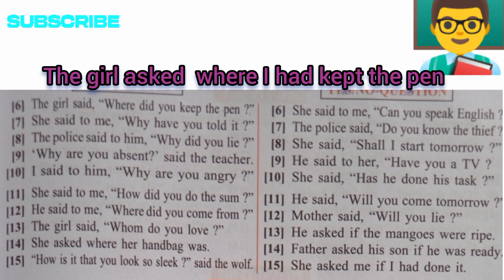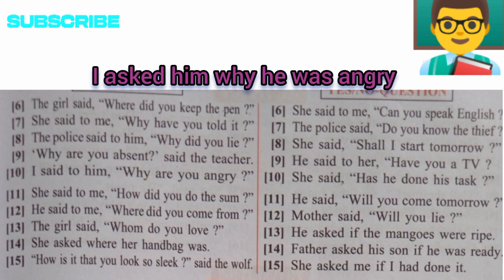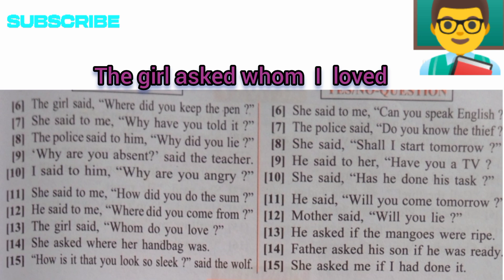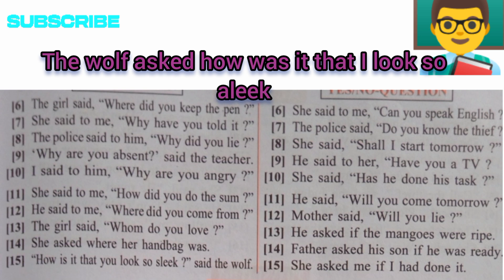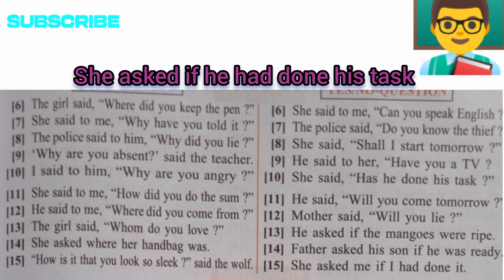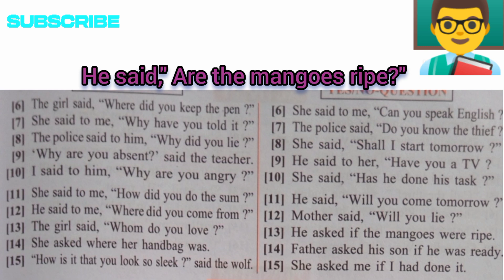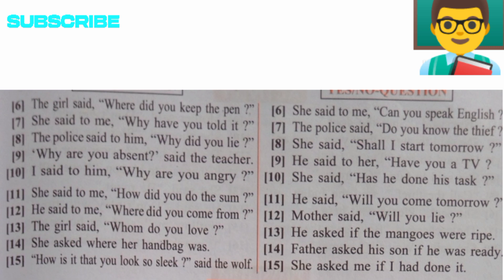Narration Change// PKMukherjee// Highlights